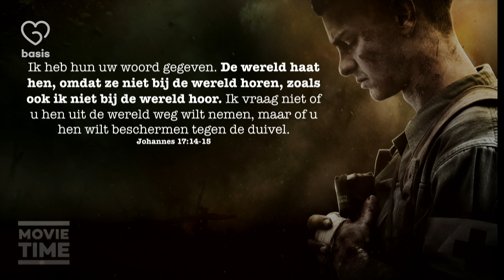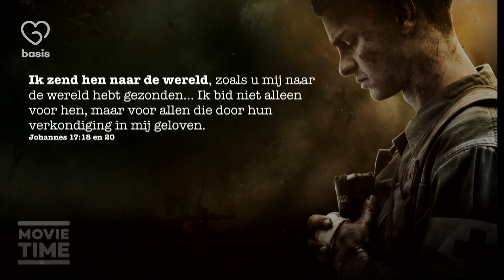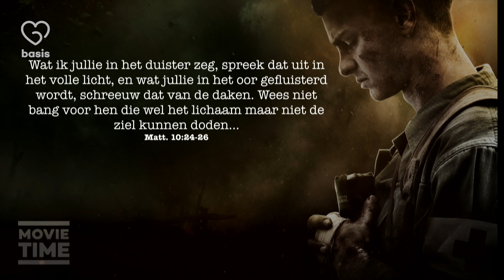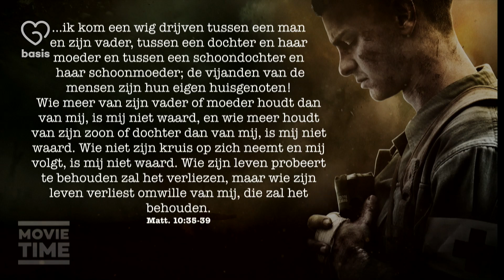MOVIETIME (deel 4) // Hacksaw Ridge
Voorafgaand aan deze toespraak hebben we in de zaal een samenvatting van de film Hacksaw Ridge gezien. In verband met de rechten op deze film mogen we deze samenvatting niet online plaatsen. Desondanks kan je de toespraak prima volgen als je de film niet hebt gezien.
Een goede film doet wat met je. Je bent in een andere wereld en kijkt door de ogen van de hoofdrolspelers. Een goed verhaal heeft de kracht om je te raken en aan het denken te zetten. Dat willen we gaan beleven de komende weken in de Basis.

Wij hebben vier heel verschillende films met pakkende thema’s uitgezocht. We nemen de tijd om op een groot scherm naar een  samenvatting te kijken en daarna willen we hierover iets met je delen. Er is live muziek, een lekkere verse kop koffie en voor de kinderen een leuk eigen programma. Dus alles is gereed om ongestoord te genieten van MOVIETIME. Welkom!

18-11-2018